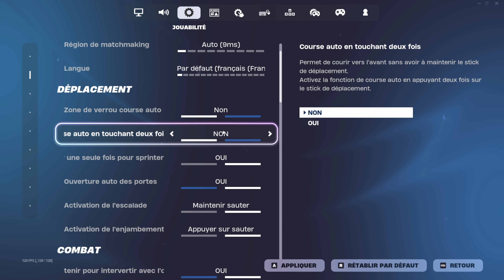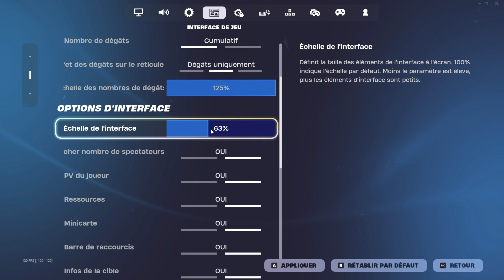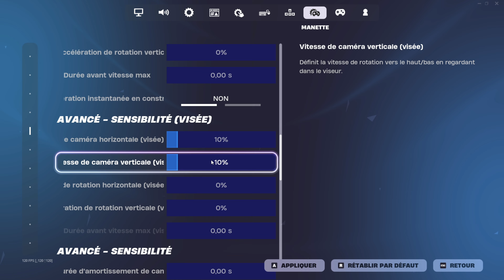*MAJ* 122 MEILLEURS PARAMETRES RELOAD et RANKED pour EDIT AIM PS4/XBOX/SWITCH/PC en SAISON 4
Des réductions allant jusqu'à -50 ping et 0 latence en Edit, Essayez GearUP GRATUITEMENT

🔌CABLE LAN pour la CONNEXION

🎮 Mon Joystick : KONTROLL FREEKS

🎮Cables pour Manette PS4/XBOX

🎮Cables pour Manette PS5/XBOX

🖥️ ECRAN 120HZ pour Console